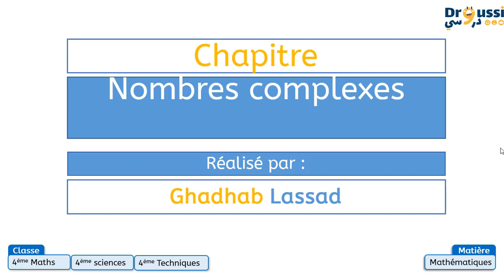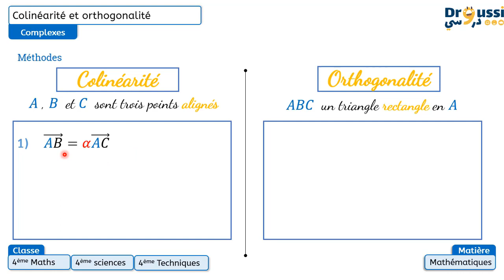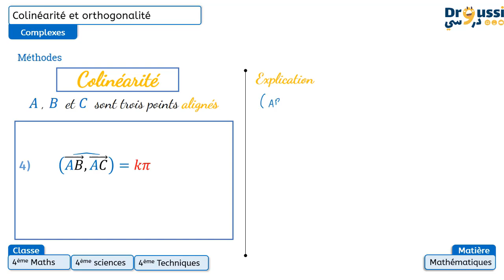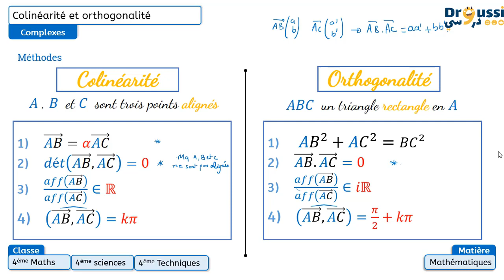colinéarité orthogonalité complexes (Méthodes)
Méthodes
colinéarités et orthogonalité
nombres complexes